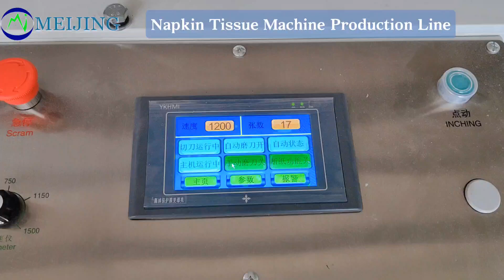Two sets napkin tissue /serviette paper machine and 1-3 stacks/bag napkin tissue packing machine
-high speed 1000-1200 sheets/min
-Simens PLC control
-auto web guide Correction
- extra printing unit as needs
-1/4,1/6, /1/8 folded way

Napkin Tissue Packing Machine
1. to pack 1-2-3 stacks/bag
2. packing speed 40-60 bags/min
3. packing size；L 100-360mm, W: 90-170mm, H: 30-150mm